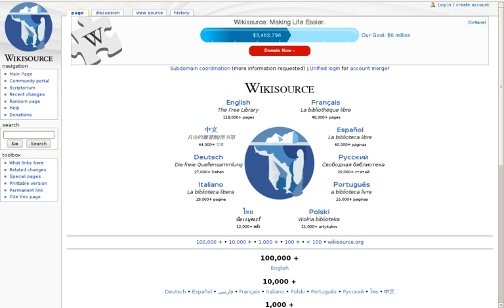Wikisource | Wikipedia audio article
This is an audio version of the Wikipedia Article:
Wikisource

00:01:49 1 History
00:02:09 2 Early history
00:05:04 3 Logo and slogan
00:06:17 4 Tools built
00:07:57 5 Milestones
00:09:26 6 Library contents
00:11:27 7 Structure
00:11:36 7.1 Language subdomains
00:13:26 7.2 wikisource.org
00:15:13 8 Reception
00:17:04 9 See also

- Socrates

SUMMARY
Wikisource is an online digital library of free content textual sources on a wiki, operated by the Wikimedia Foundation.  Wikisource is the name of the project as a whole and the name for each instance of that project (each instance usually representing a different language); multiple Wikisources make up the overall project of Wikisource.  The project's aims are to host all forms of free text, in many languages, and translations. Originally conceived as an archive to store useful or important historical texts (its first text was the Déclaration universelle des Droits de l'Homme), it has expanded to become a general-content library. The project officially began in November 24, 2003 under the name Project Sourceberg, a play on the famous Project Gutenberg. The name Wikisource was adopted later that year and it received its own domain name seven months later. The project has come under criticism for lack of reliability but it is also cited by organisations such as the National Archives and Records Administration.The project holds works that are either in the public domain or freely licensed; professionally published works or historical source documents, not vanity products; and are verifiable. Verification was initially made offline, or by trusting the reliability of other digital libraries. Now works are supported by online scans via the ProofreadPage extension, which ensures the reliability and accuracy of the project's texts.
Some individual Wikisources, each representing a specific language, now only allow works backed up with scans. While the bulk of its collection are texts, Wikisource as a whole hosts other media, from comics to film to audio books. Some Wikisources allow user-generated annotations, subject to the specific policies of the Wikisource in question.